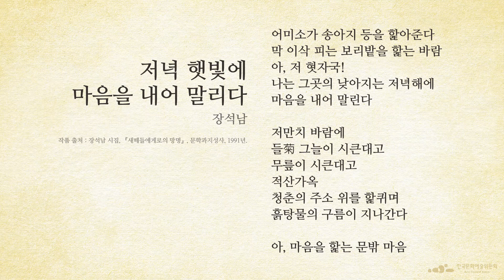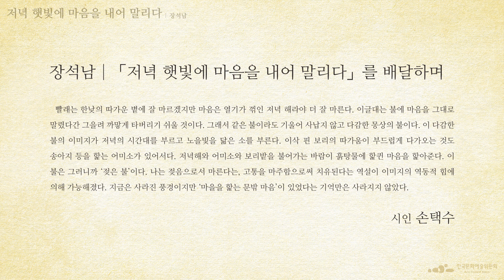[문학집배원] 장석남, 저녁 햇빛에 마음을 내어 말리다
장석남 │ 「저녁 햇빛에 마음을 내어 말리다」를 배달하며

   빨래는 한낮의 따가운 볕에 잘 마르겠지만 마음은 열기가 꺾인 저녁 해라야 더 잘 마른다. 이글대는 불에 마음을 그대로 말렸다간 그을려 까맣게 타버리기 쉬울 것이다. 그래서 같은 불이라도 기울어 사납지 않고 다감한 몽상의 불이다. 이 다감한 불의 이미지가 저녁의 시간대를 부르고 노을빛을 닮은 소를 부른다. 이삭 핀 보리의 따가움이 부드럽게 다가오는 것도 송아지 등을 핥는 어미소가 있어서다. 저녁해와 어미소와 보리밭을 불어가는 바람이 흙탕물에 핥퀸 마음을 핥아준다. 이 불은 그러니까 ‘젖은 불’이다. 나는 젖음으로서 마른다는, 고통을 마주함으로써 치유된다는 역설이 이미지의 역동적 힘에 의해 가능해졌다. 지금은 사라진 풍경이지만 ‘마을을 핥는 문밖 마음’이 있었다는 기억만은 사라지지 않았다.

시인 손택수

작가 : 장석남
출전 : 장석남 시집. 「저녁 햇빛에 마음을 내어 말리다」. 『새떼들에게로의 망명』. 문학과지성사. 1991년.